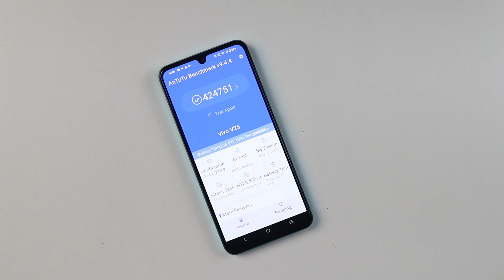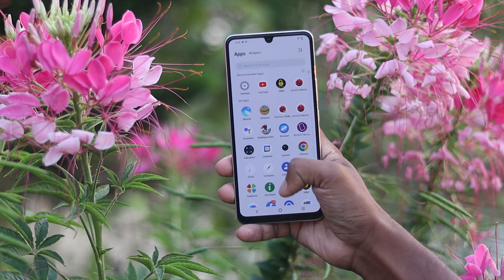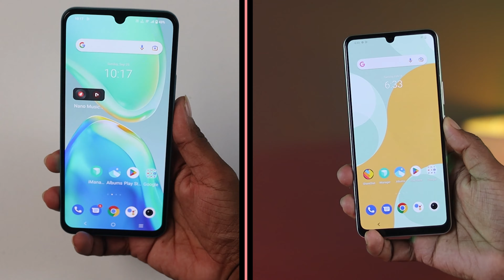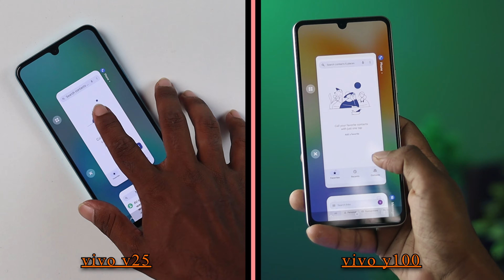Vivo Y100 vs Vivo V25 Full Comparison | Best One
AJ main vivo y100 vs vivo v25 comparision kiya hu. Honest Opinion Diya hu Dosto. Video last tak Jorur Dekna Dosto🙏🙏.

Video Topic :-